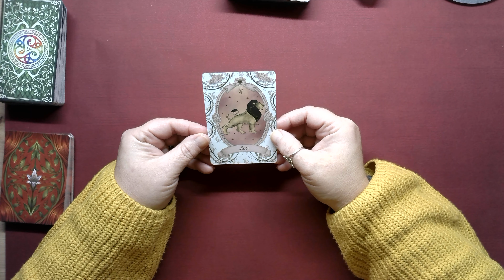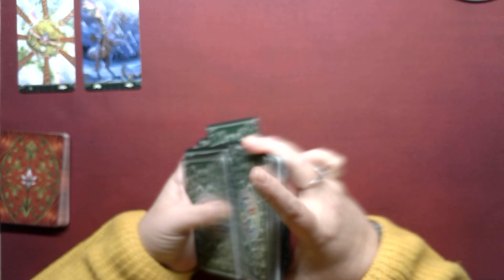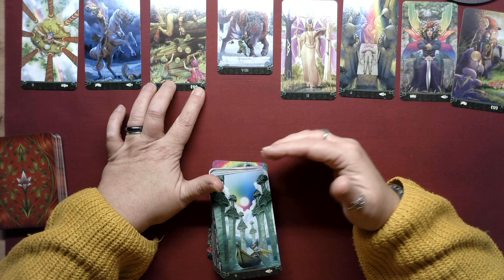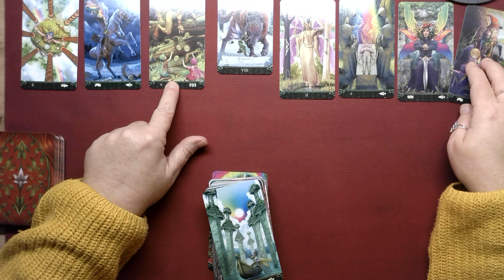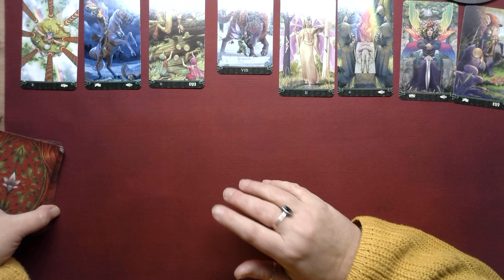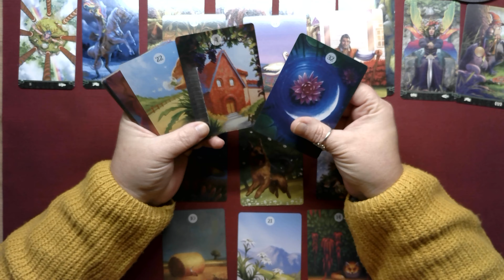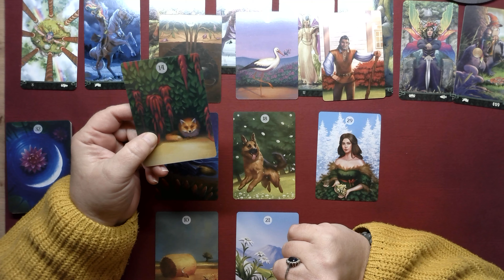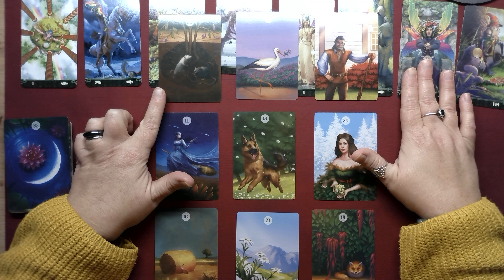Lion ♌25 Novembre au 1er décembre 2024🌟Prudence, patience, prise de hauteur, pour éviter les erreurs